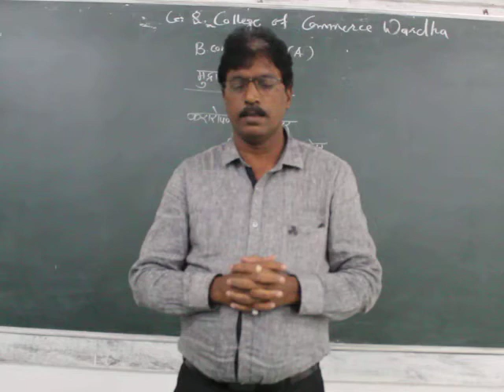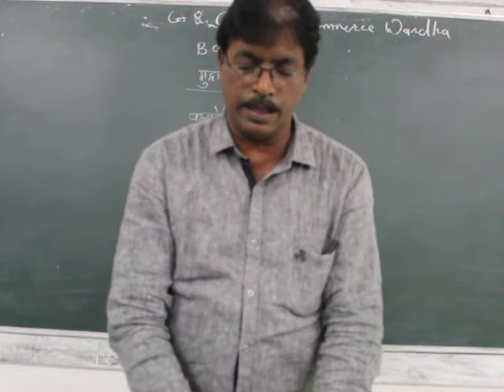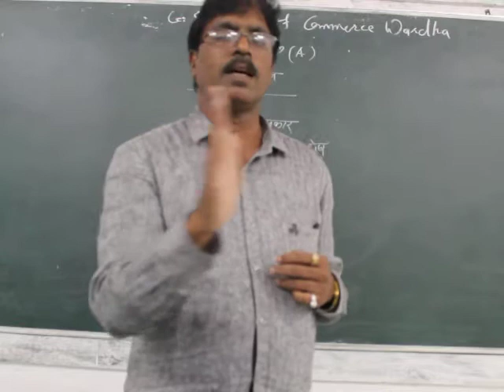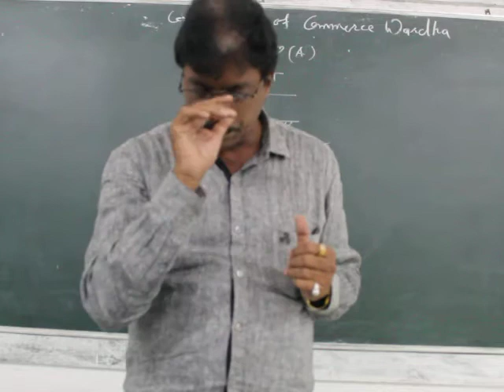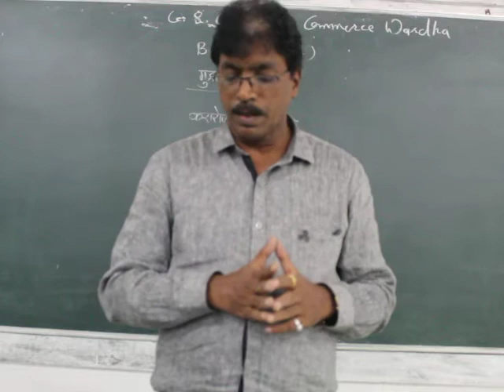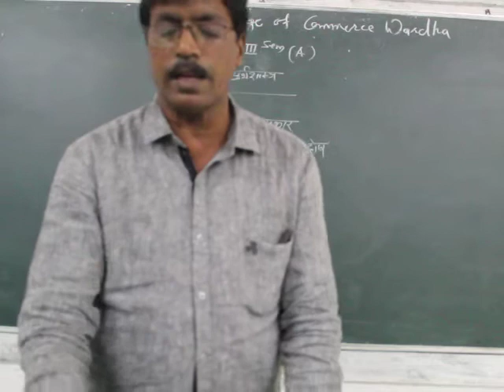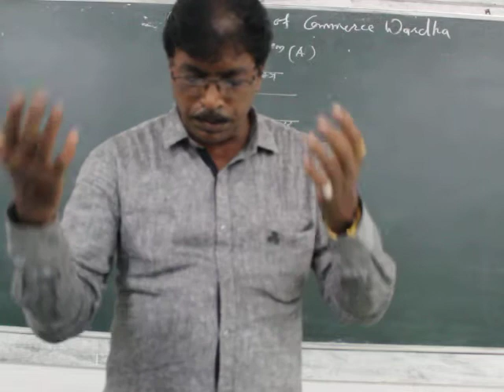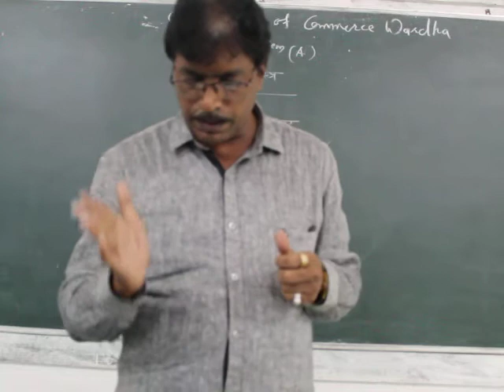B.Com Sem 3 - Monetary Economics (Marathi) - Lecture 26